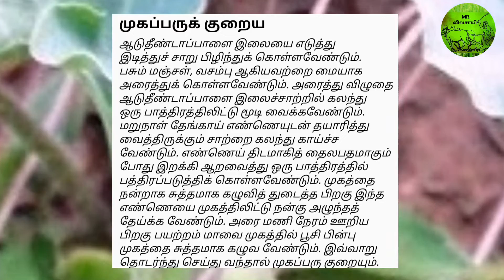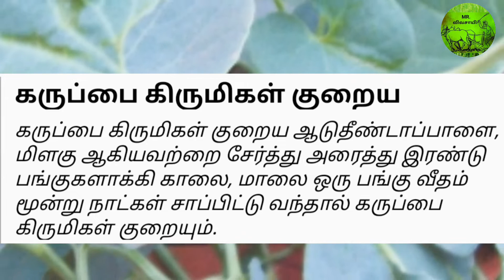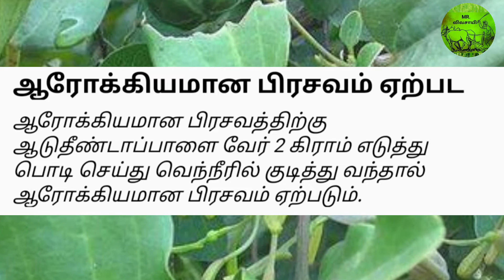ஆடுதின்னாப்பாலையின் மருத்துவ குணங்கள் | MR.VIVASAYEE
ஆடுதின்னாப்பாலையின் மருத்துவ குணங்கள்